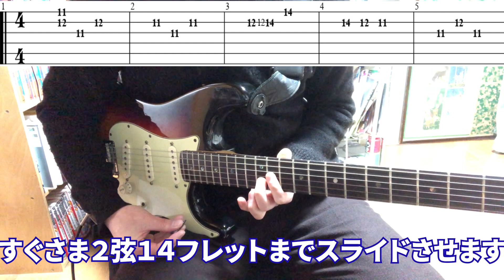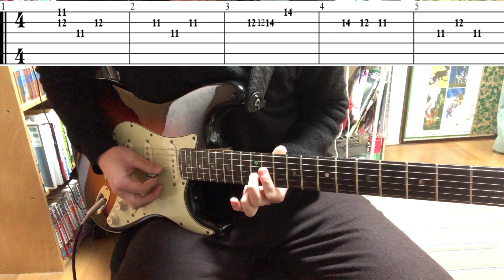【ASIAN KUNG-FU GENERATION】「転がる岩、君に朝が降る」【イントロギター解説】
いつも簡単なギターリフやイントロの解説をしています。